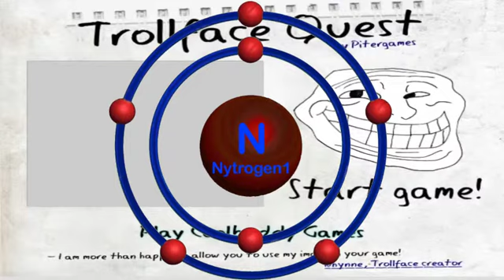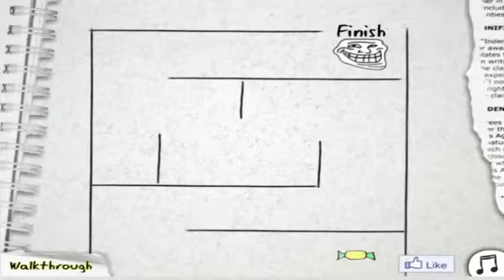TrollFace Quest l TROLOLOLO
►If you like my video give me a LIKE it helps.

trollface quest is very weird yet fun to do.